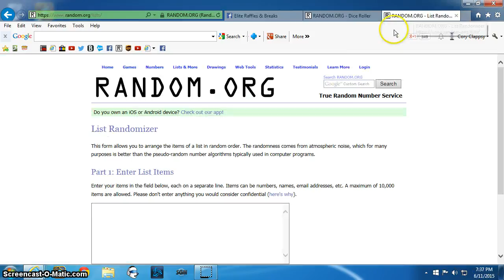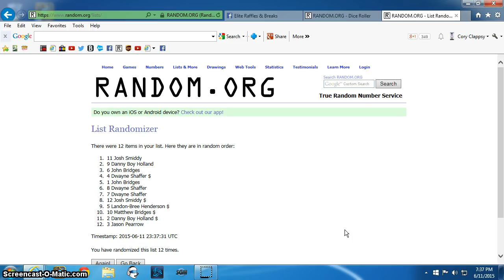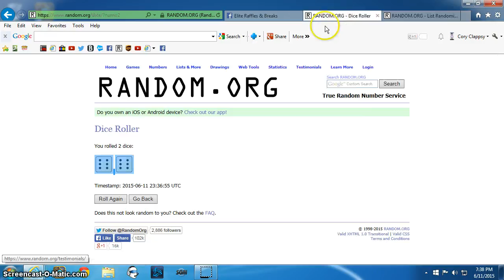Asus Laptop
Tanglao ER&B